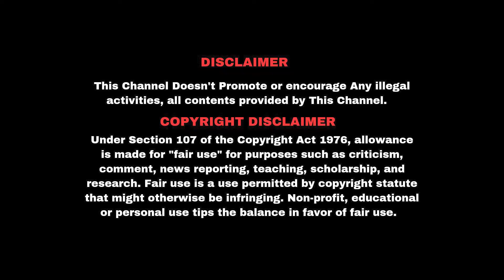இவர சொன்னா இனிக்குது ! அவர சொன்னா இடிக்கிதா ?? ஜீவநீரோடை ரசிகர்களுக்கு இந்த வீடியோ சமர்பணம்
Hello Everyone. This is இன்றைய கிறிஸ்தவம் (Today's Christianity) channel. We upload videos based on the Real incidents occured both in our as well as the so called churches around us.. The ultimate purpose of these videos is to make the viewers to laugh as well as to think and to change their pathetic state of spirituality..We enjoy making it as some skit or drama to enable our audience (from kids to old)to understand.

அன்றைய கிறிஸ்தவம்.
இன்றைய கிறிஸ்தவம்.